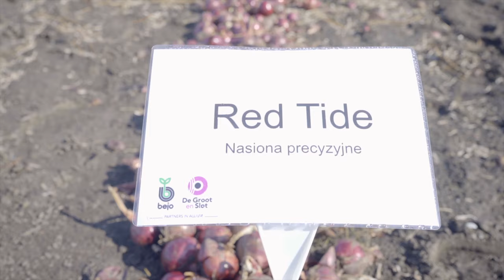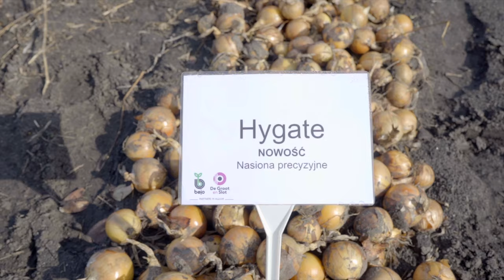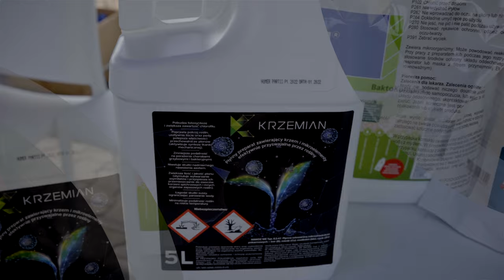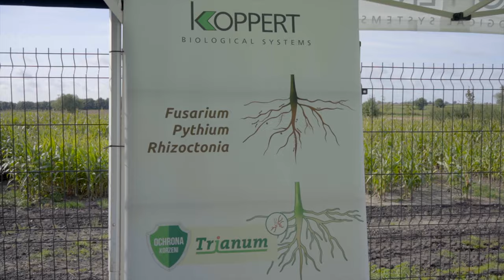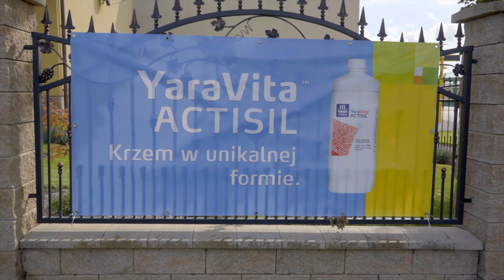Cebula bardzo profesjonalnie w gospodarstwie Państwa Siemianowskich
Dziś w materiale wideo wspominamy spotkanie CebuLOVE Bejo Poland, Yara Poland, BASF Agricultural Solutions, BioAgris, Chemirol oraz Koppert zorganizowane w gospodarstwie Państwa Siemianowskich. Kolekcja wielu odmian, porównanie efektów wykorzystania nasion precyzyjnych z nasionami precyzyjnymi podkiełkowanymi, rekomendacje z zakresu nawożenia, ochrony, biostymulacji oraz wiele, wiele innych ciekawych informacji w poniżej zamieszczonym filmie. Miłego oglądania 😊